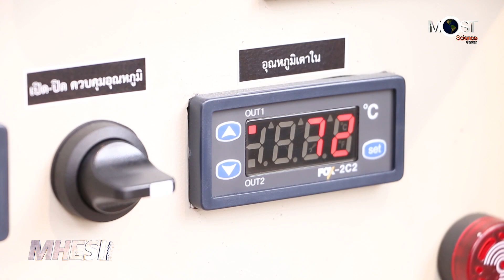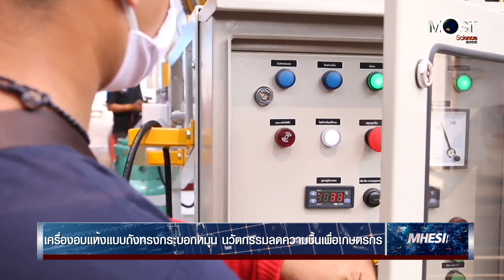MHESI Inside ตอน เครื่องอบแห้งแบบถังทรงกระบอกหมุน นวัตกรรมลดความชื้นเพื่อเกษตรกร